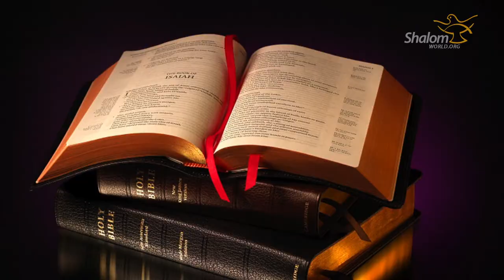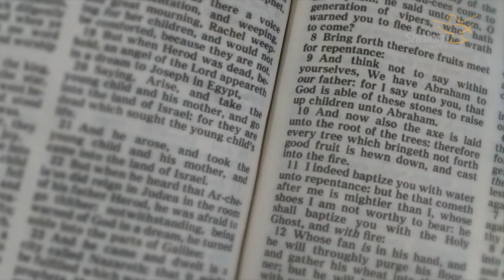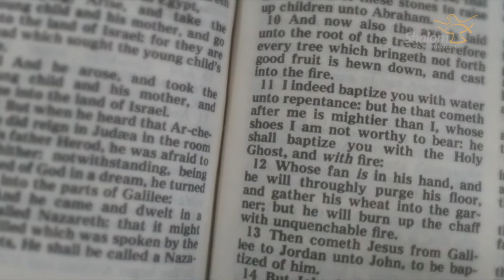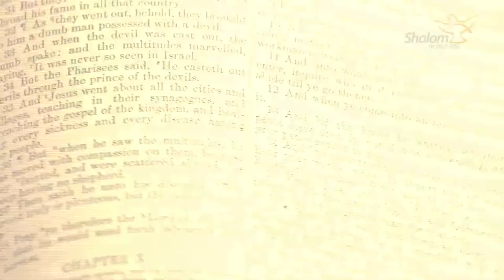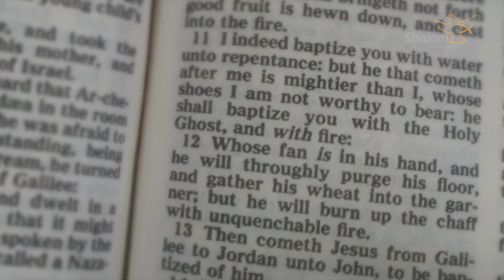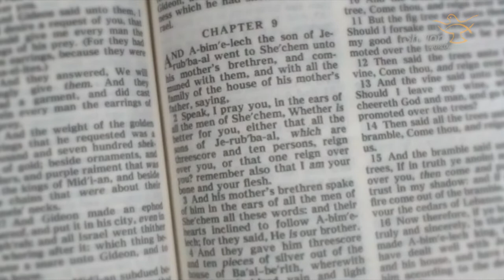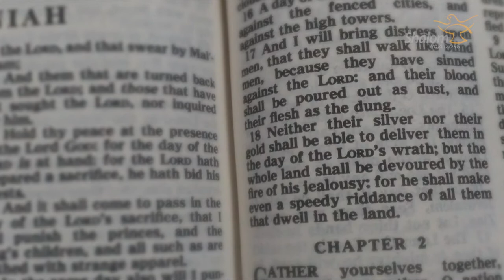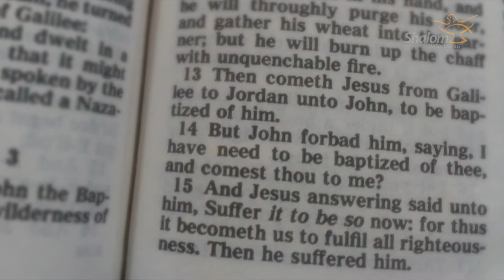Voyage : Episode 08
WATCH LATEST EPISODES OF VOYAGE